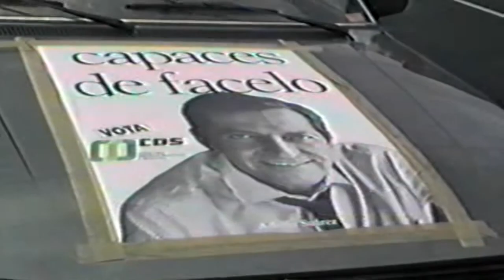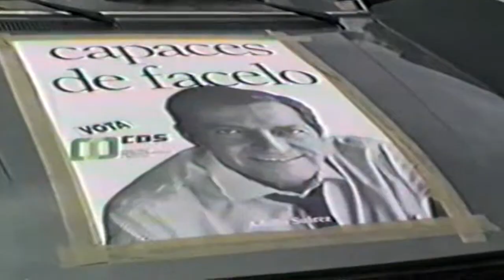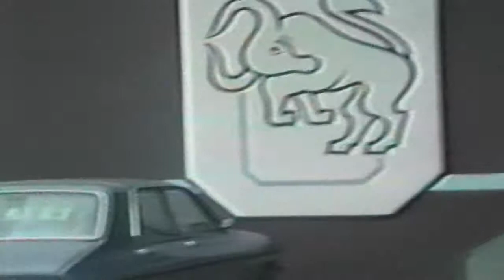Homenaje Adolfo Suárez Unión de Centro Democratico VHS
El principio de la transición.